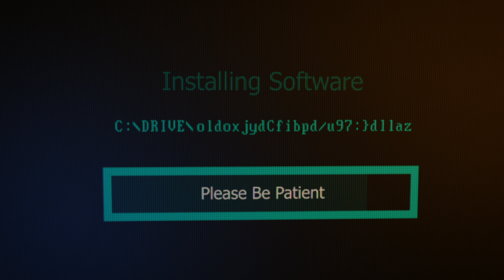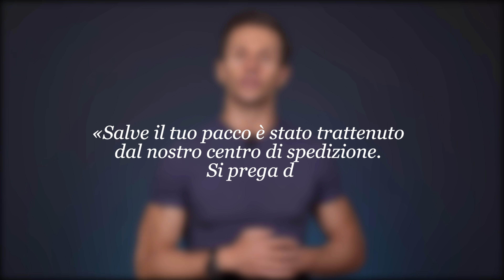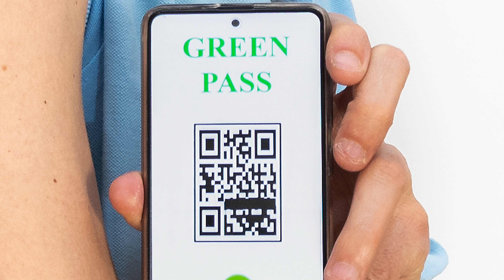Le 8 TRUFFE più PERICOLOSE | Avv. Angelo Greco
Call center, sms, phishing, avviso di blocco di pacco e false notifiche di atti giudiziari: le più comuni truffe e imbrogli ai danni dei cittadini
Tutti i lunedì e i giovedì ore 16.30 "Questa è la legge" live streaming su TWITCH
nel nostro salottino legale con ospiti diversi in ogni puntata
Questa è la legge, Ep. 501

Apple Podcasts: Angelo greco
QUESTA E' LA LEGGE Una produzione Laleggepertutti
REGIA E MONTAGGIO VIDEO DI Ugo Carella